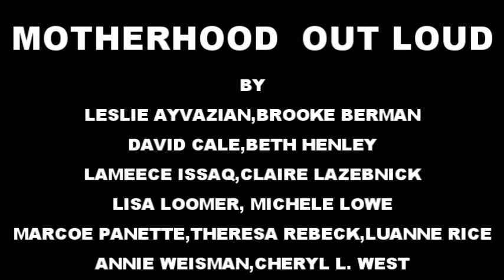Big Dawg Productions 2014 Season Promo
Done by our Talented Artistic Director, Steve Vernon!